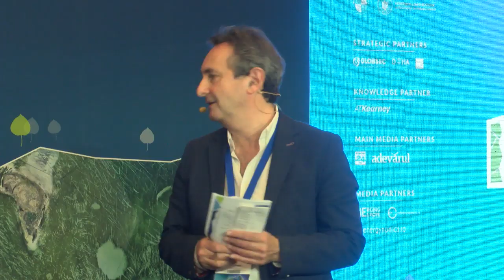Bucharest Forum 2019 Day2 Part 2/2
Bucharest Forum 2019

West Meets East: Furthering in Times of Volatility and Disruption

Bucharest Forum is an annual high-level event organized by the Aspen Institute Romania and the German Marshall Fund of the US, Bucharest office. Since its inception in 2012, the mission of the Bucharest Forum is to create a regional platform for forward thinking on economic and security policies, and for promoting political dialogue between governments and civil society.